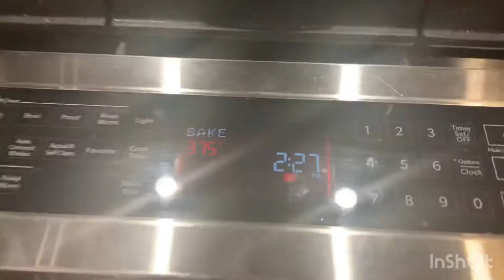Happy new year!🎊🍾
Happy new year! It’s 2022. I can’t believe it. I hope this year is going to be good. This is my first video in 2022. That’s crazy.

Songs:  Music: Sunny
Musician: Ilya Truhanov

Musician: @iksonmusic

I hoped you enjoyed this video! And I will see you later. Bye ✌🏻